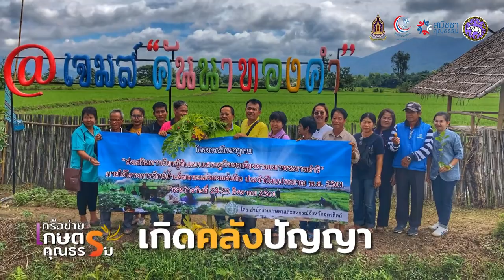เจมส์ คันนาทองคำ (ศูนย์การเรียนรู้พุทธเกษตรอินทรีย์วิถีพึ่งตนเอง)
เจมส์ คันนาทองคำ บริเวณฝายแม่น้ำหงาว บ้านหงาว ต.หงาว อำเภอเทิง จังหวัดเชียงราย
สำนักงานวัฒนธรรมจังหวัดเชียงราย เผยแพร่สื่อประชาสัมพันธ์ การถอดบทเรียนและถ่ายทำวีดิทัศน์ประชาสัมพันธ์ผลการดำเนินงานของเครือข่ายเกษตรคุณธรรม ประจำปี ๒๕๖๔